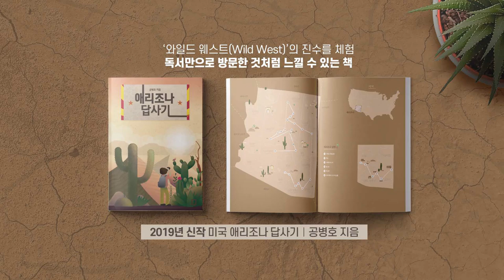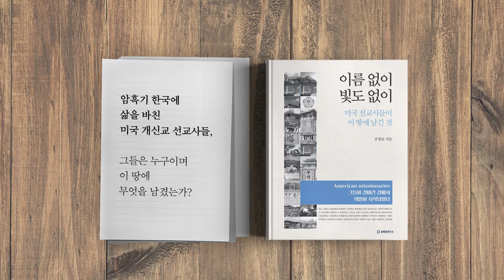인공지능 비즈니스 기회? [공병호TV]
인공지능 비즈니스 기회?

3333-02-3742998 카카오은행 (예금주 : 공병호) / (텔레뱅킹 : 090 & 은행코드 : 90)